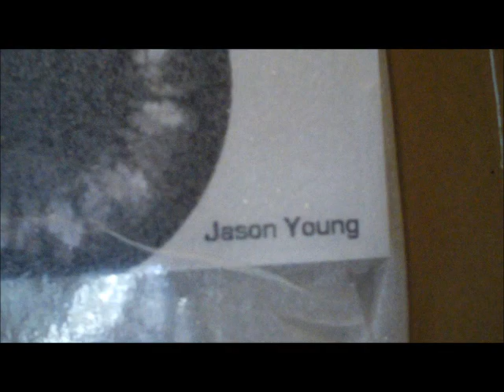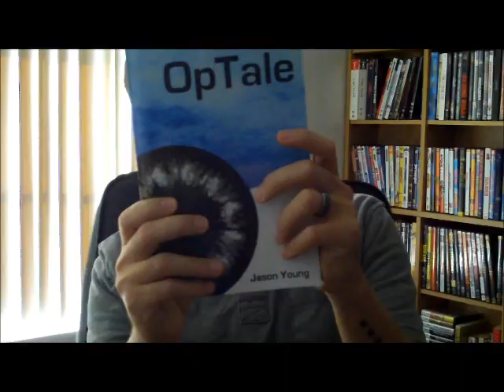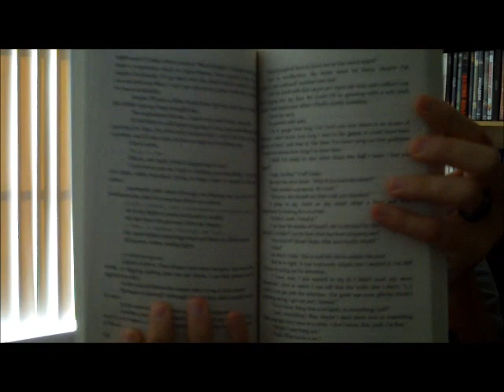OpTale overview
Wherein we take a look at my book! and I encourage you to look into it a little more.